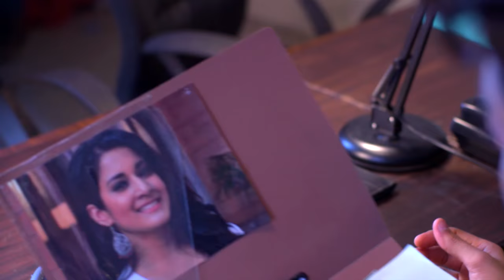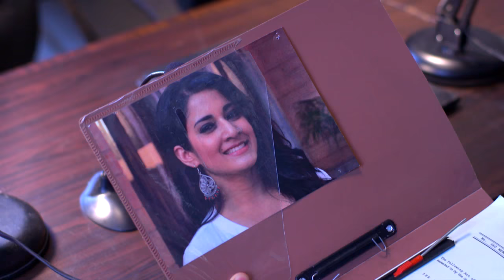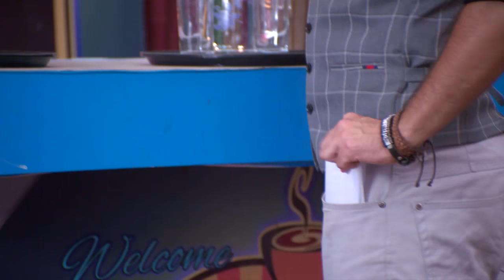STAR VEZHAMBAL 204 TD 26 02 18 REV